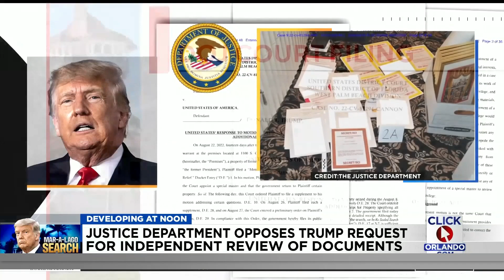DOJ opposes Trump request for independent review of Mar-a-Lago documents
AP: The Justice Department says classified documents were “likely concealed and removed” from a storage room at former President Donald Trump’s Florida estate as part of an effort to obstruct the federal investigation into the discovery of the government records. The FBI also seized boxes and containers holding more than 100 classified records during its Aug. 8 search of Mar-a-Lago and found classified documents stashed in Trump's office, according to a filing late Tuesday that lays out the most detailed chronology to date of months of strained interactions between Justice Department officials and Trump representatives over the discovery of government secrets.